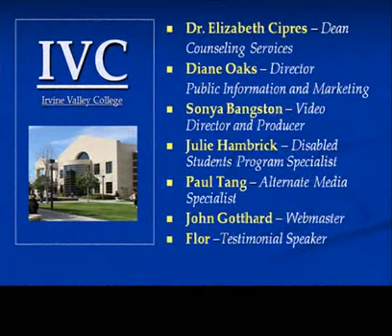Flor's Testimonial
IVC DSPS Student Testimonial